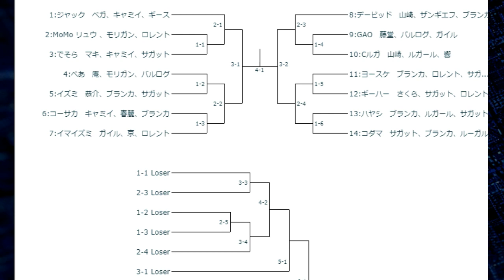cvs2 monthly event at Game Versus 2019/07/28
cvs2 monthly event at Club Sega Shinjuku.
14 players C Groove limited tournament.

Result is
1st. Kosaka C Cammy Chunli Blanka
2nd. GAO C Todo Vega Guile
3rd. Gi-Ha- C Sakura Sagat Rolento

Upcoming Tournament schedule.
08/10 17:00 Club Sega Shinjuku Singles
08/25 16:00 Game Versus Ranking Battle Final

11/2 cvs2 nationals 2019 singles
11/3 cvs2 nationals 2019 3on3